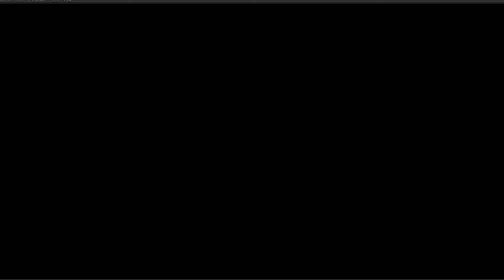Evolution of Removing A Resident in Animal Crossing Games (2001-2012)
What happens when you tear down a house or remove a player from the town? Find out in this video of removing a player or tearing down a house in Animal Crossing video games, from the Gamecube to the 3DS.

Footage could not be recorded for New Horizons, but there are videos out there showing how to delete a resident registration if you wish to see what would happen.

MEMBERS INVOLVED IN THIS VIDEO:
Reasonably Selenium